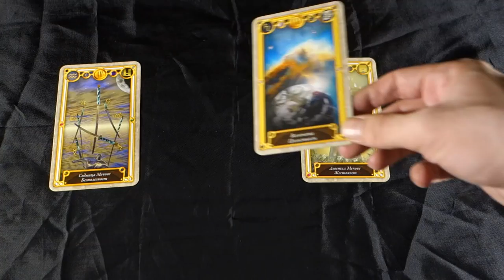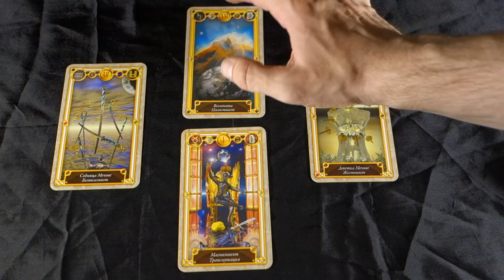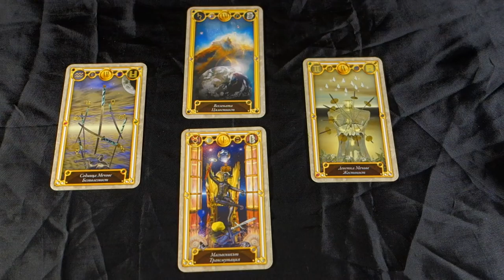DECEPTION REVEALED, TAKING BACK YOUR POWER! June 1st 2018 Tarot Reading All Signs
DECEPTION REVEALED, TAKING BACK YOUR POWER! June 1st 2018 Tarot Reading For more about me, my services and specials check out my